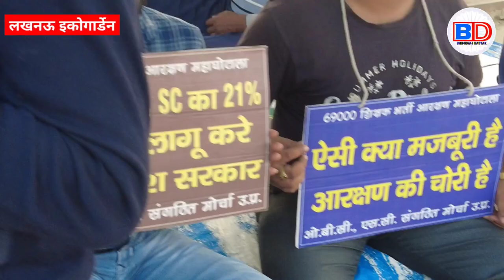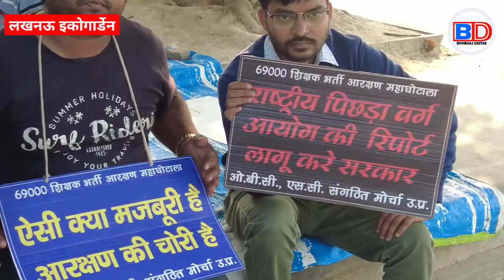69000 शिक्षक भर्ती आरक्षण घोटाला, फिर 23 नवंबर को होगा महाआंदोलन || Bhimraaj Dastak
69000 शिक्षक भर्ती आरक्षण घोटाला, अब 23 नवंबर को होगा महाआंदोलन || Bhimraaj Dastak ||

69000_shikshak_bharti_latest_news

69000 shikshak bharti latest news
today
69000 shikshak bharti latest news
69000 latest news today
69000 shikshak bharti
69000
69000 answer key court update
69000 latest news
69000 teacher bharti latest news
69000 3rd counselling cutoff
69000 third counselling cutoff